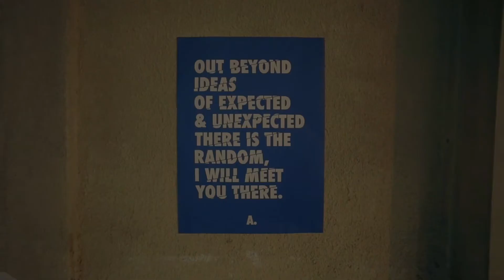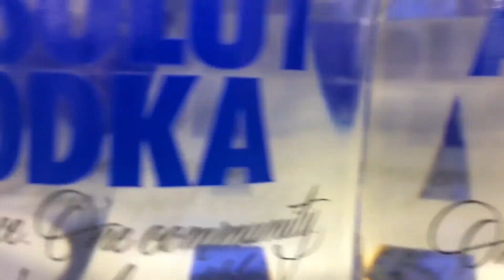Absolutist Manifesto 2018